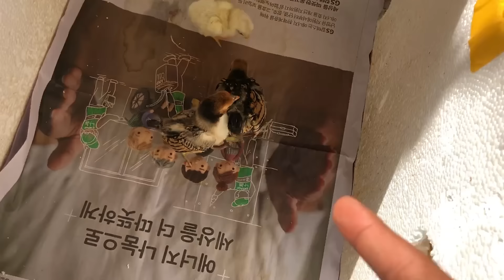Budgies Colony Me Bache Agye😍 Budgies Colony Progress😋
hum aur parindey
pets vlog
birds vlog
pets and animals
animals shelter
pet house
hum or parindey pets vlog
budgies colony
budgies k bache
budgies laye eggs
budgies life
budgies colony progress
aseel
pigeons
pets vlog in hindi
hum or parindey pets
family vlogs
ducks
big ducks
chicks care
chicks
aseel chicks
pets vlogger
hum or parindey
pets lover
cute pets
indian birds
pakistan birds